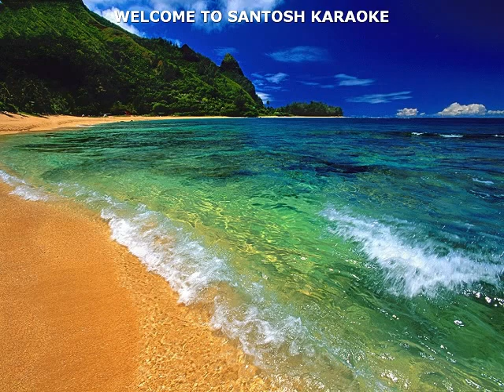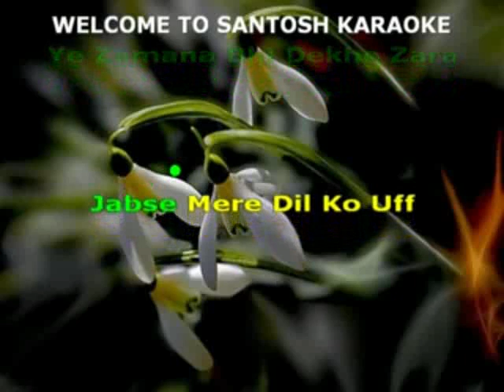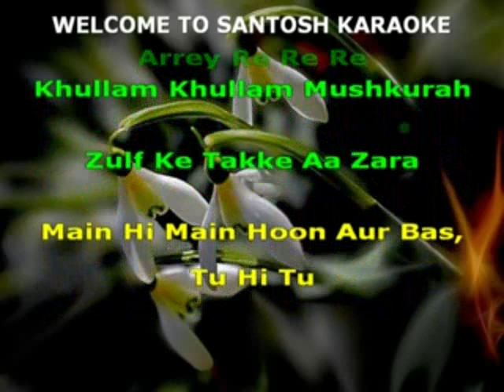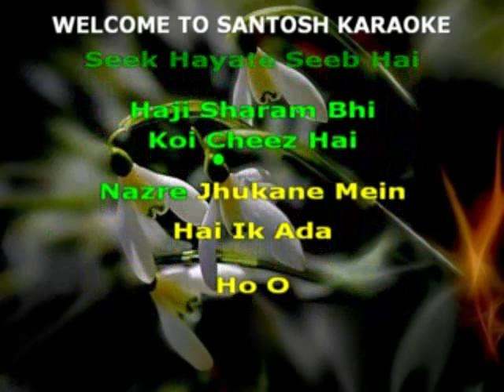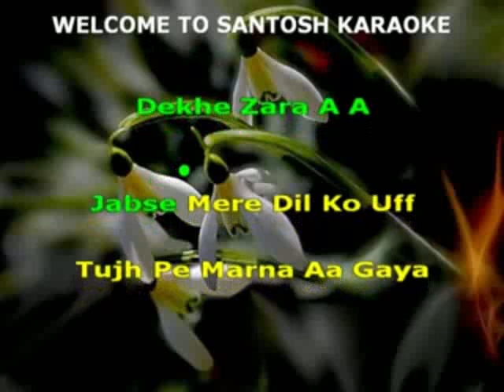681 Jab se mere dil ko uff-Teri Meri Kahani -Sonu Nigam and Sunidhi Chauhan karaoke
681 Jab se mere dil ko uff
Movie/Album:  Teri meri kahani
Singer : Sonu Nigam and Sunidhi Chauhan